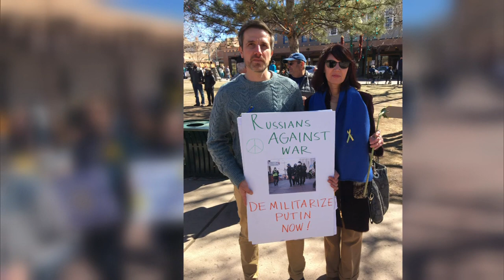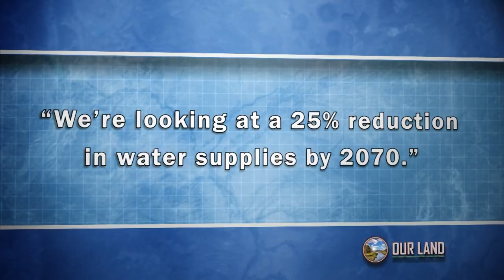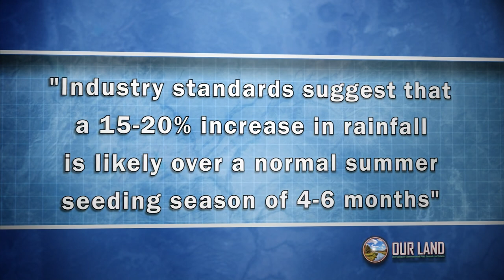Budget Battles, Executive Action on Hydrogen & Weather Modification (Full Episode | 3.18.22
This week on New Mexico in Focus, a Russian-American living here in New Mexico is working to raise awareness and support for the innocent people fighting for their lives in Ukraine. He shares the one issue that he thinks is standing in the way of peace. Environment Reporter Laura Paskus explains the decades-old practice of weather modification and how it could be used here in New Mexico, both in the short and long term. And, Ebony Isis Booth Introduces us to visual artist Frank Blazquez who takes us through his vision for his documentary series “Duke City Diaries.”

The Line Opinion Panel takes up the state’s record-setting budget and debates some controversial items Governor Michelle Lujan Grisham specifically eliminated from the legislature’s spending plan. Plus, a deeper look at the Governor’s recent executive action on Hydrogen as an international company announces multi-million-dollar plans for Albuquerque. And, the panel recaps the Democratic Party’s pre-primary convention, and a push to support more moderate candidates.